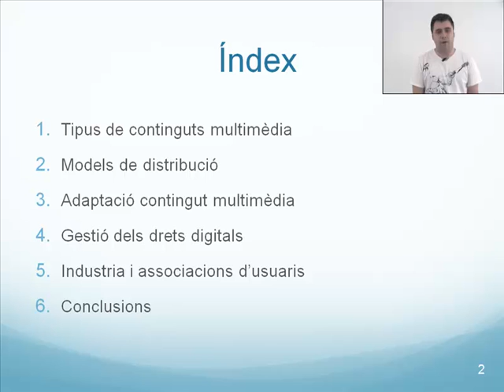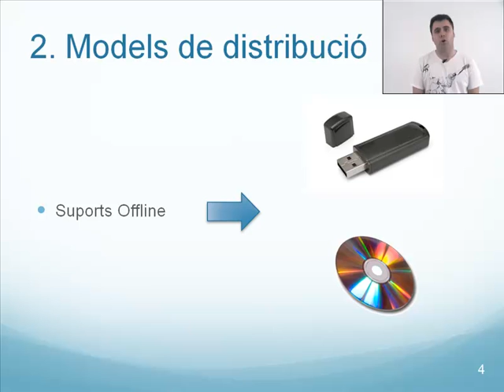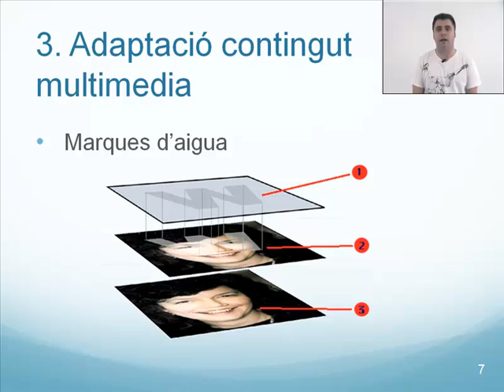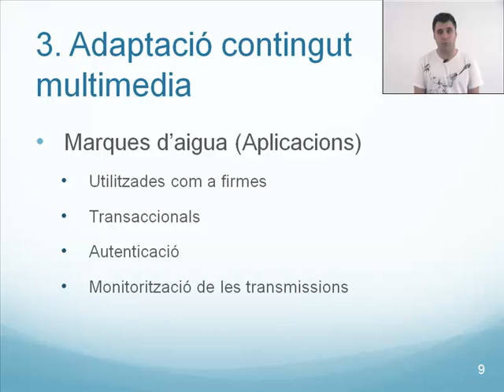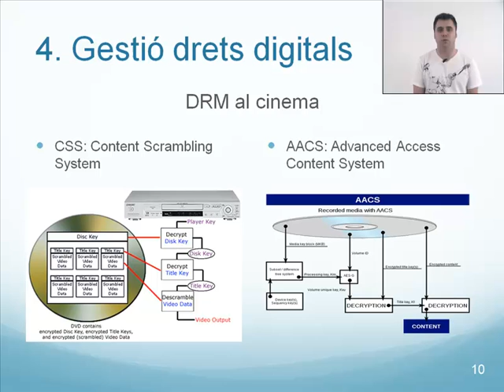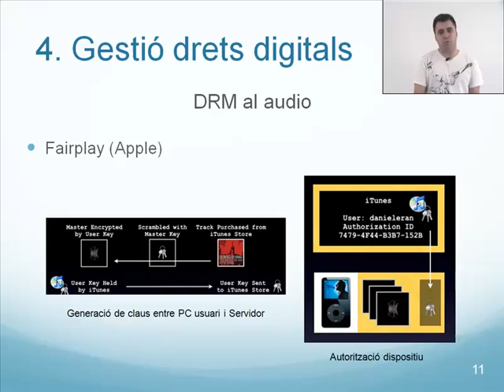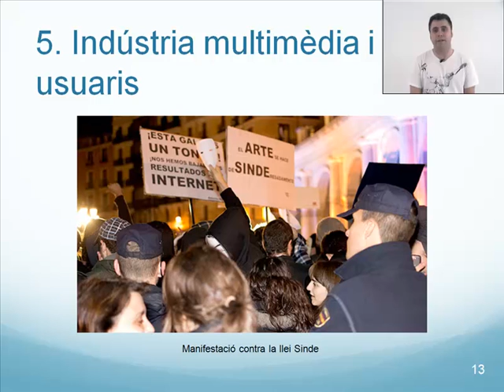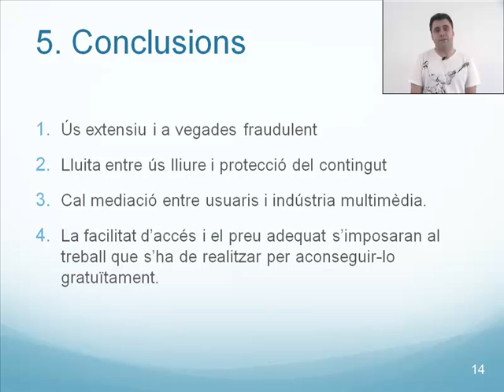Presentació de Jordi Ambrós Moreno "Protecció de contingut multimèdia"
Presentació de Jordi Ambrós Moreno, alumne de l' Escola d’Enginyeria de Telecomunicació i Aeroespacial de Castelldefels (EETAC) del Campus del Baix Llobregat de la Universitat Politècnica de Catalunya (UPC), sobre la protecció de contingut multimèdia.